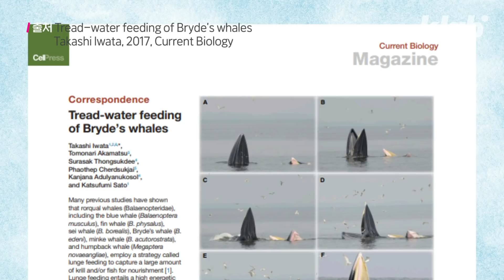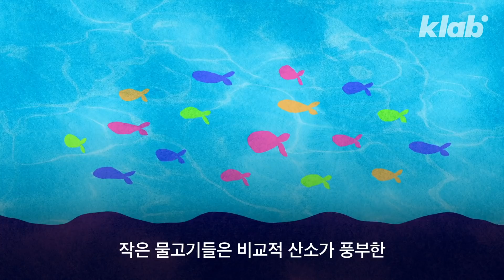🐳고래는 왜 사냥법을 바꿨을까? (인간이 미안…) ｜크랩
타이만에서 서식하는 브라이드고래에게서 새로운 사냥법이 발견됐습니다.
입을 벌린 채 가만히 있는 방법인데요. 입안으로 물고기들이 들어오면 그대로 입을 닫아 꿀꺽 삼켜버립니다.
태평한 고래의 새로운 사냥법. 어쩌다 시작하게 된 걸까요? 영상으로 확인해 보세요.

구성 권다빈
편집 이지혜
디자인 이효정
도움 임민지 인턴